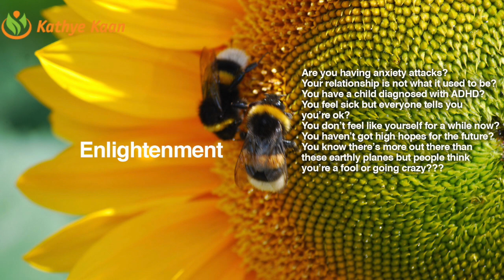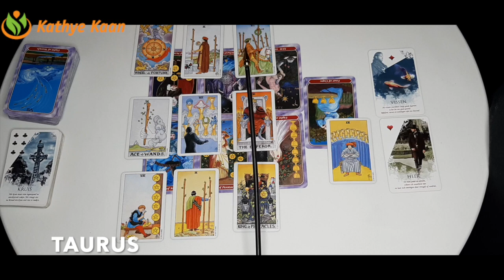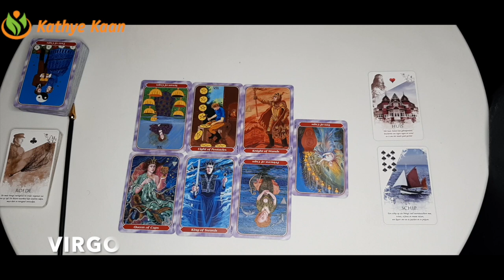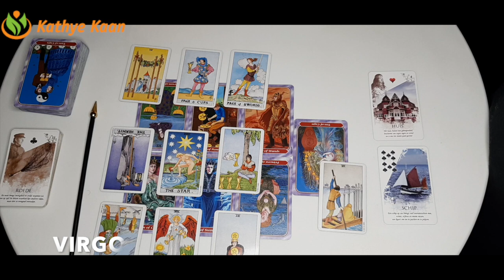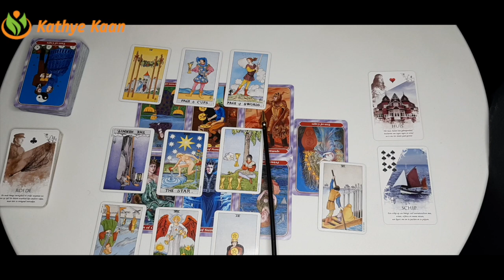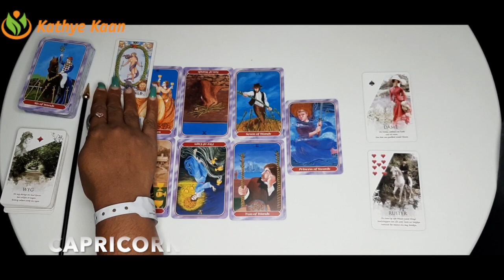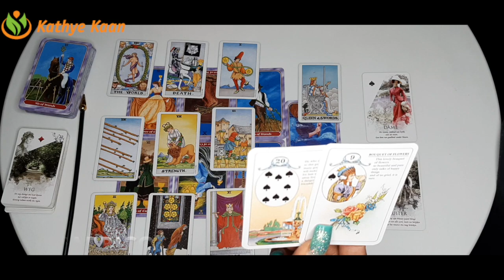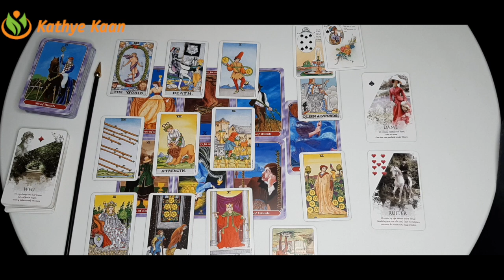Taurus ~ Virgo ~ Capricorn WEEKLY READING | Tarot intuitive Psychic Horoscope | JANUARY 25-31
00:00  Intro
00:17   TAURUS
10:23  VIRGO
26:50   CAPRICORN

Kathye